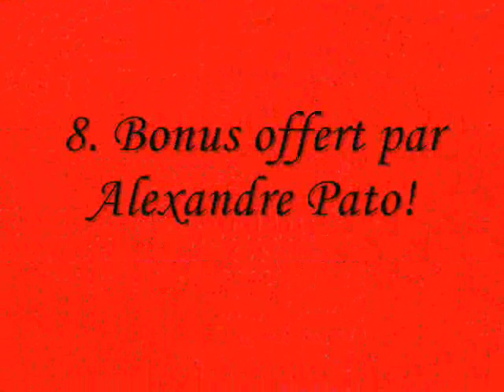buts fifa !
Quelques buts sur Fifa 11 !